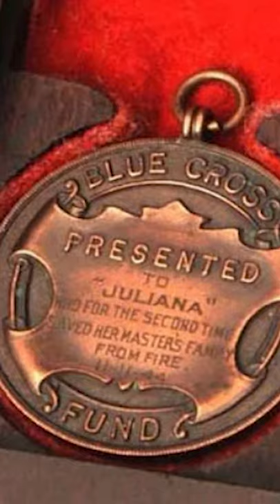HISTORY'S MOST HEROIC DOG!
history's heroic dog

History's most heroic dog is probably juliana. During World War II, the Nazis were dropping incendiary bombs all over Britain and one of them fell through the roof of Juliana's house, our heroic dog! Her owners were terrified, but Juliana, history's most heroic dog, put out the bomb by peeing on it. For this, the heroic dog was awarded the blue cross medal!